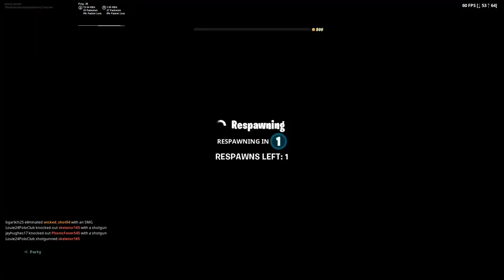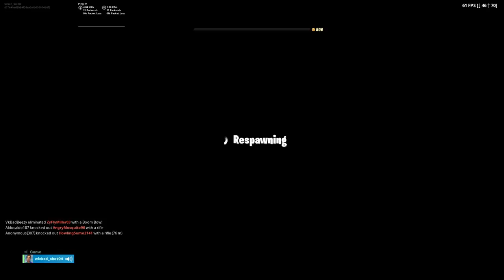Duo`s Arena Grinding Champion League